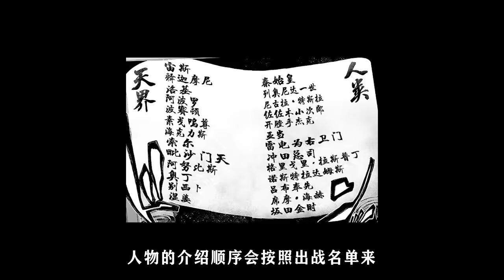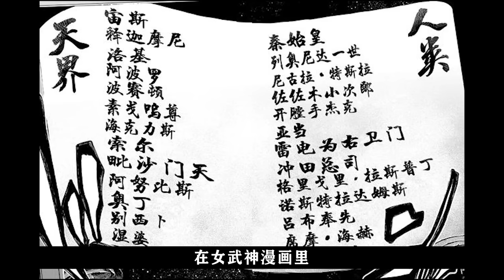须佐之男，阿努比斯出征！一口气看完《终末的女武神》13位神明代表介绍！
哈喽~这里是起灵动漫解说频道！
目前更新：【一拳超人】【终末的女武神】【咒术回战】【一口气系列】【天敌抗战记】
成为此频道的会员即可获享以下福利：
本频道制作的所有影片都符合平台的使用政策，没有任何违规行为。